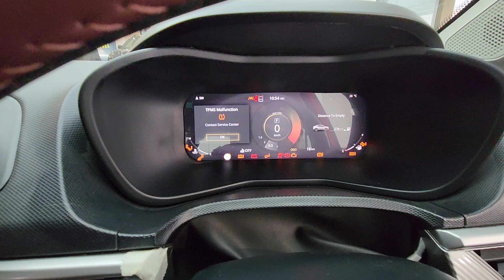Tata Curvv display error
Display unit got some errors, interior of car is very luxury check this out.